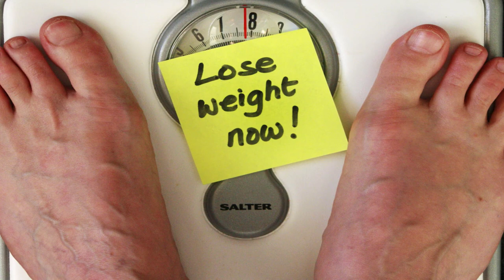Detox Teas Really Work!! Help You Lose Weight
Can Detox Teas Really Help You Lose Weight.

Initially came juice scrubs. At that point we got soup purifies. Presently, there's another fluid eating routine promising enormous things for your wellbeing and waistline—and it's called Teatoxing.

You've likely as of now observed Teatox items peddled by VIP representatives on Instagram. (Kylie Jenner, Lindsay Lohan, and Britney Spears are only a couple of remarkable illustrations.) The makers of the tea mixes make enormous claims about the items' belongings: Allegedly, they can purge your assortment of poisons, help your vitality, support digestion, and goad weight reduction.

We simply have one (rather urgent) question: Do they really work?

The short answer is no. "There is no confirmation that teatoxing can profit your body or enable you to shed pounds," says Sharon Palmer, RDN, creator of The Plant Powered Diet. "Also, your body has its own common detox framework and can detoxify all alone." (Really: Your body flushes out poisons regardless of what you eat or drink.)

What's more, however most tea items are for the most part thought to be protected, teatox items specifically may cause some stomach related miracle: Some mixes contain senna, a characteristic fixing that can cause GI bothering, cramping, and loose bowels, Palmer notes. "It's not urged to utilize these items for over 2 weeks since it might prompt more genuine wellbeing impacts," she says.

Rather, it's smarter to simply drink typical tea—dark, green, white, or natural. Dissimilar to teatox plans, plain old tea really is went down by science. "Unsweetened tea is an extremely solid refreshment, and I prescribe it as a brilliant drink decision, particularly contrasted with soft drinks and caffeinated drinks," Palmer says. "A significant part of the examination has been done on green, dark, white, and oolong tea. These sorts of tea have been connected with various medical advantages, for example, assurance against growth and sort 2 diabetes, in light of their flavonoid cancer prevention agent content."

Without caffeine home grown teas are another great decision. "Chamomile has been connected with hostile to nervousness impacts, valerian has been connected to helping rest, and ginger tea has been connected to against sickness," Palmer includes.

All that really matters: No single item can mysteriously clear poisons from your body or influence you to lose huge amounts of weight. Weight reduction happens when you make a negative vitality adjust (that is, the point at which you consume a larger number of calories than you eat). Drinking teatox items won't influence you to get in shape in the event that you pivot and eat up some cheddar fries for lunch each day. "Tea can be a stimulating piece of your eating routine," Palmer says. "Yet, teatoxing all alone isn't an enchantment slug for weight reduction."